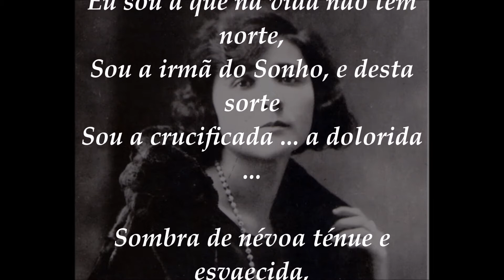FLORBELA ESPANCA - Eu (poema recitado)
Poema de Florbela Espanca recitado por Renan Caíque.

Florbela Espanca (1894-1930) foi uma poetisa portuguesa que cantava em seus versos sobretudo as suas tristezas e sofrimentos íntimos. Ela cantou também o erotismo, apesar de ser tabu em seu tempo mulheres falarem sobre tal tema. Quebrou diversos paradigmas, sendo inclusive a primeira mulher a ingressar no curso de Direito da Universidade de Lisboa. A poetisa conviveu com diversas desventuras em sua vida, sendo talvez a maior o falecimento de seu irmão. Florbela cometeu suicídio em seu aniversário de 36 anos.